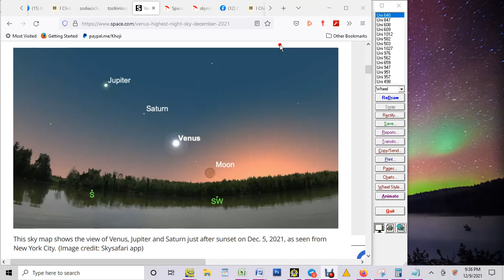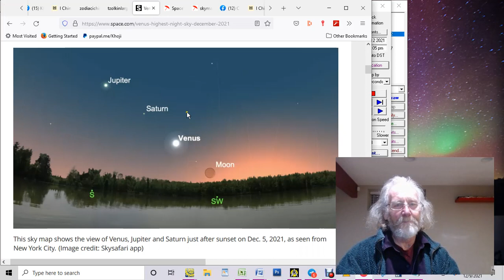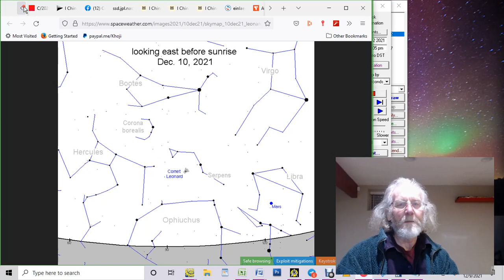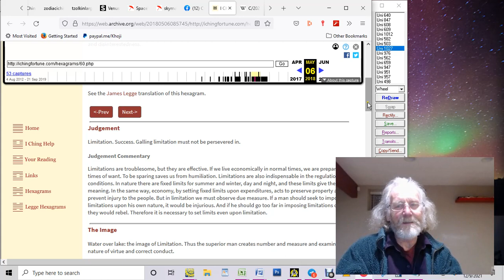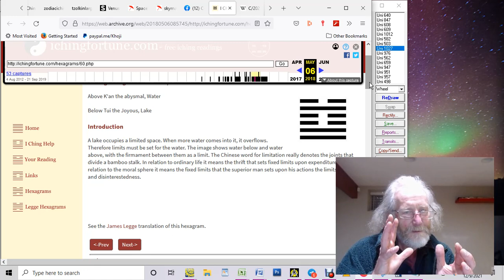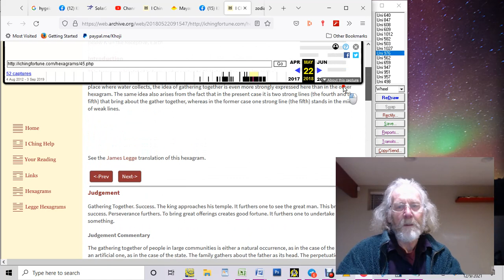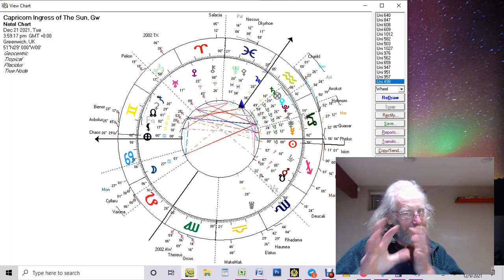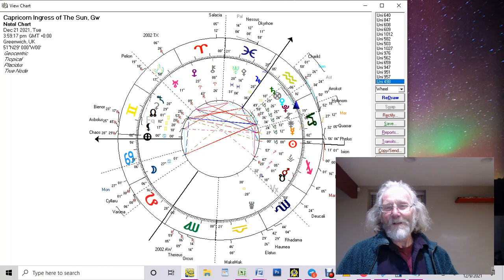VENUS Illuminating Our World In Its Darkest Hours * In CAPRICORN NOV 5 - MAR 6 ~ Rx: DEC 19 - JAN 29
# **VENUS Illuminating Our World In Its Darkest Hours**

***In CAPRICORN NOV 5 - MAR 6 ~ Rx: DEC 19 - JAN 29***

If you look up to the evening skies you'll see Venus' brilliant light illuminating our world.

Venus presently is much closer to Earth than she's been for many months. Through these coming weeks, into the end of January, Venus will pass between the Sun and Earth. For that reason, if we could see her (which we won't because she will be engulfed in the Sun's light) she would appear moving backwards through the skies for six weeks, from DEC 19 to JAN 29.

Venus has a very important message for our present times. For an unusual four months (NOV 5 - MARCH 6, 2022) she's expressing through Saturn's sign emphasizing responsibility and social justice, fairness and mutual respect.

Planets in Capricorn are in the public arena. Venus in Capricorn wants us to be the voices for this social justice and take on responsibility. This is the time to stand up for our fellow beings, to speak up for the weak and vulnerable, i. e. our children which are our future, to take a stand for the survival of our species.

Venus will have three conjunctions with Pluto, two of those ocurring within days of Venus' DEC 19 station, the first tomorrow DEC 11, the second one on Christmas day DEC 25. This tells us that Venus is greatly empowered by Pluto's charismatic emanation, and at the very best she will act as a powerful voice and agent of rebirth and change.